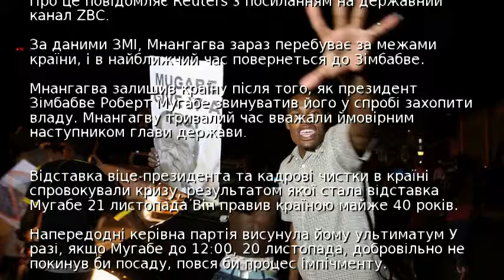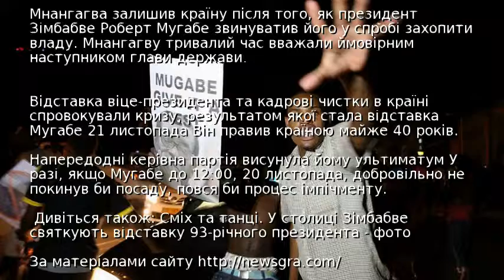Новий президент Зімбабве складе присягу у п’ятницю